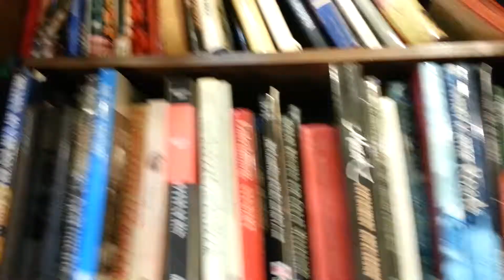Visit to the Vintage Thrift Shop. part 2